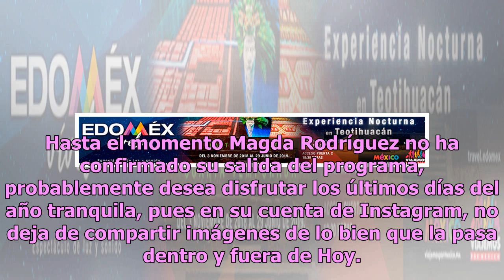Exhiben estrepitoso fracaso de Magda Rodríguez en Hoy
Este diciembre Magda Rodríguez cumple ocho meses como productora de Hoy, uno de los programas más populares de Televisa; sin embargo, parece que no cerrará con broche de oro. Magda Rodríguez era parte del equipo de TV Azteca; dejó Enamorándonos para tomar las riendas de Hoy. La productora llegó a la...